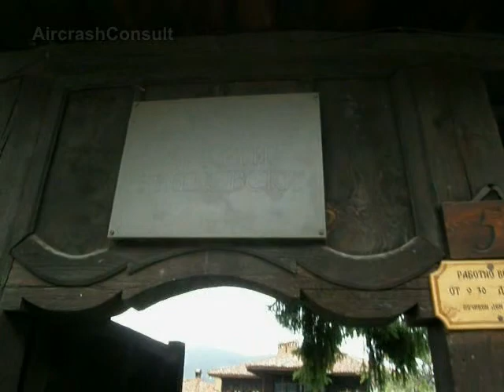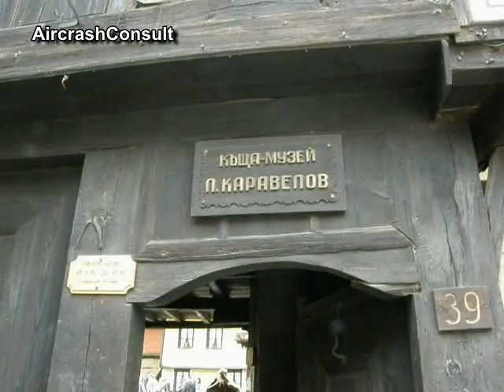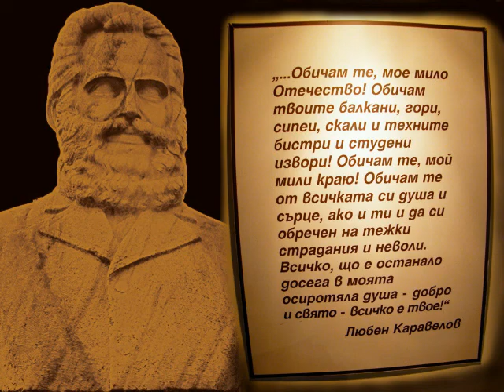Koprivshtitsa - G. Benkovski and L. Karavelov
Koprivshtitsa - the museum town

Georgi Benkovski - (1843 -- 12 May 1876) was the pseudonym of Gavril Gruev Hlatev, a Bulgarian revolutionary and leading figure in the organization and direction of the Bulgarian anti-Ottoman April Uprising of 1876 and apostle of its 4th Revolutionary District. During the April Uprising his cavalry detachment, known as "The Flying Band", toured the entire region tirelessly, mobilizing many insurgents and playing an important part in the fighting for Bulgarian freedom.
Lyuben Karavelov - born 1834 in Koprivshtitsa in family of Stoicho Karavela and Nedelia Doganska. He and his brother Petko Karavelov are known as people who had dedicated their whole lives to Bulgaria. Lyuben Karavelov - as a publicist, journalist, revolutionary and writer and Petko Karavelov - as a politician (he was Minister of Finance and Prime Minister of the country).